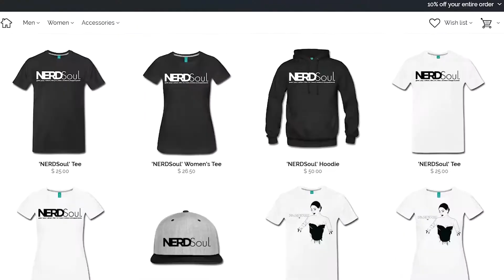Message From The King Movie Review *Spoiler* | NERDSoul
A 3.5/5 Star Message From The King Movie Review that is a bit more depressing than I expected but no doubt still packs a couple of punches. The co-stars like Natalie Martinez kill while Chadwick Boseman takes us on a journey of saddened revenge.

Covering:
Message From The King Directed by Fabrice du Welz
NERDSoul *Spoiler Movie Review* talking shop on "Message From The King" directed by Fabrice du Welz

Links:
Message From The King IMDB